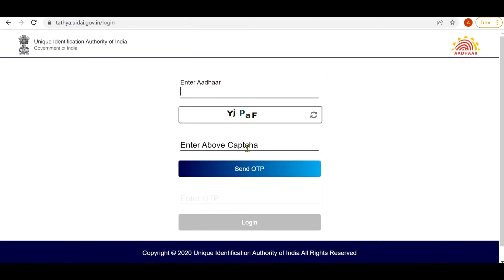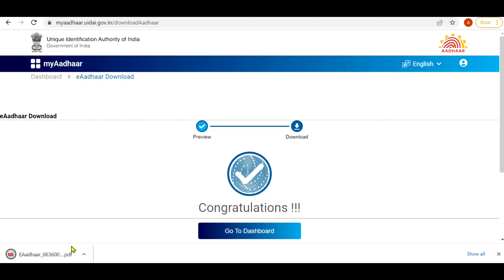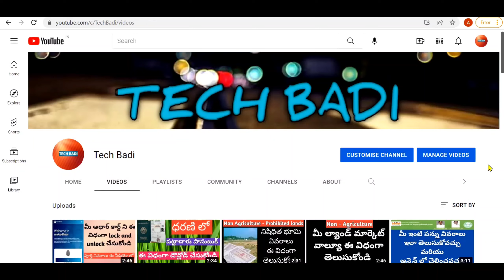How to download Aadhar card online || uidai - aadhar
In this video we have shown how to download the aadhar card from online